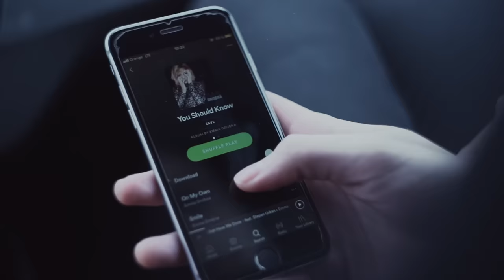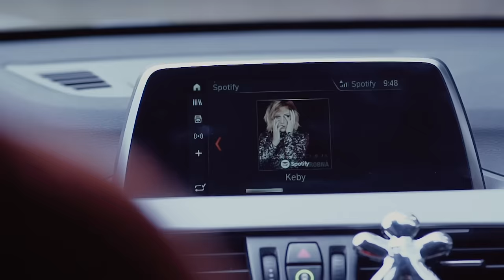EMMA DROBNÁ - Remember (Official Video)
asistent režie: Štěpán Urban
text: Emma Drobná
hudba: Peter Graus / Tomáš Zubák